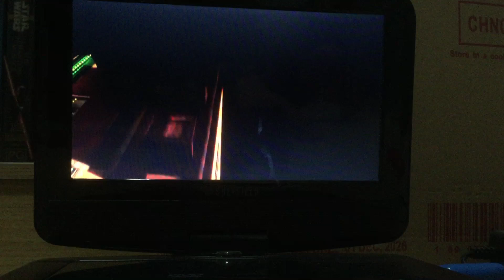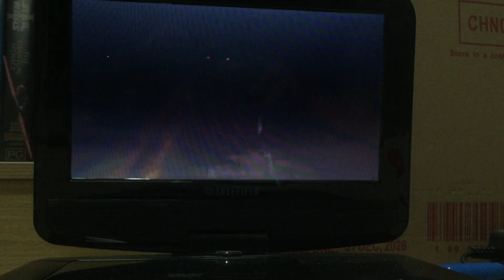Kermit’s Swamp Years (2002) Kermit’s Finds a Wrong Friend (Brazillian/Portuguese)